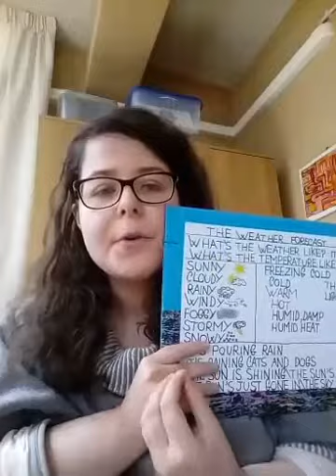Corso di Inglese - Lezione 13 - Le previsioni meteorologiche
Il corso online di Inglese, coordinato dalla volontaria Maria Giulia Spinoso, è in diretta sulla pagina Facebook Uniamoci Onlus. Dal 17 Marzo 2020, dal lunedì al sabato alle ore 12:45.

Le attività non si fermano, per gli utenti di Uniamoci Onlus e tutti coloro che ne hanno voglia, l'Associazione offre gratuitamente un'ampia scelta di appuntamenti online, per apprendere e distrarsi anche da casa. Cultura a portata di tutti!